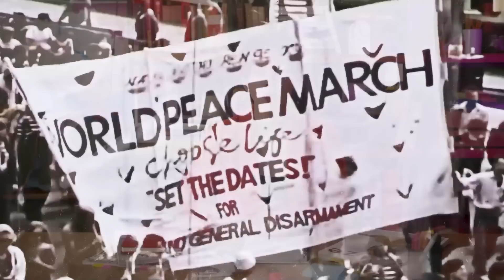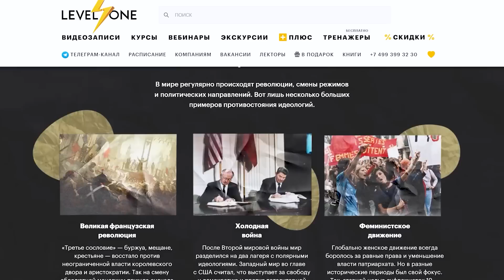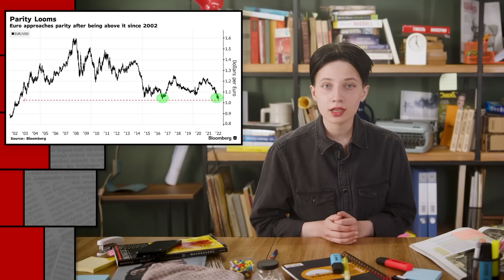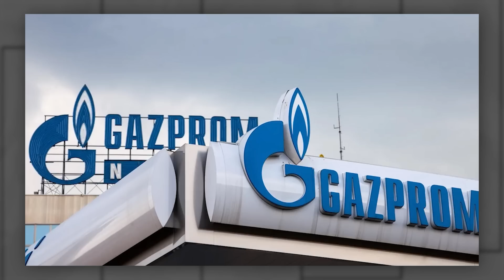Обстрел Винницы | Цена Евро | Проблемы Google и Microsoft | Переговоры по зерну | Каракалпакстан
-= Реклама =-
Курс от платформы Level One: «Как разбираться в политике: главные идеологии»
Сегодня в выпуске — обстрел Винницы и карта боевых действий. Почему падает евро, как с этим бороться? Кризис добрался до Google, Tesla и Microsoft – компании увольняют сотрудников. Первые результаты переговоров по зерну и ситуация в Каракалпакстане.

00:00 ВСТУПЛЕНИЕ
00:46 ОБСТРЕЛ ВИННИЦЫ
03:03 ПРОБЛЕМЫ GOOGLE
07:37 КУРС ЕВРО
09:49 СВОДКИ С ФРОНТА
12:59 КОРОТКИЕ НОВОСТИ
13:41 ВОПРОС-ОТВЕТ
13:52 КАРАКАЛПАКСТАН